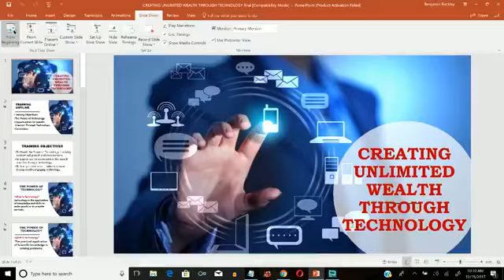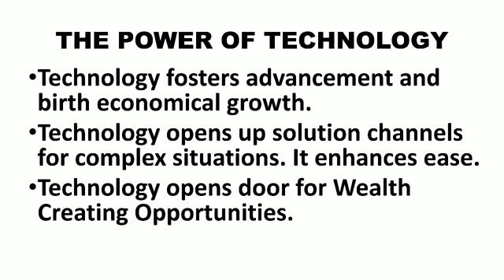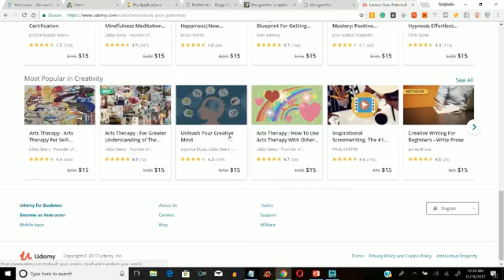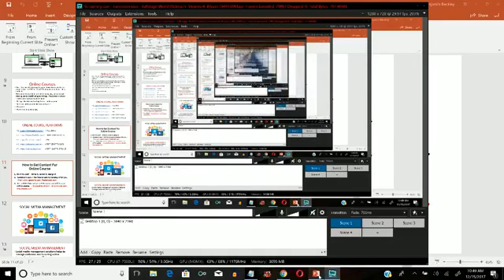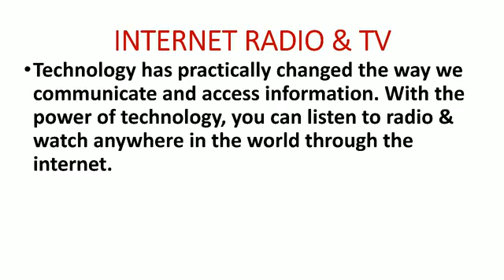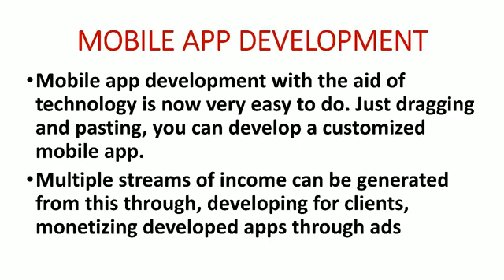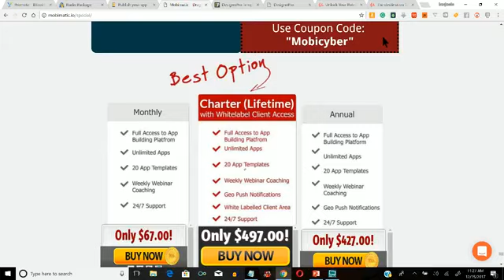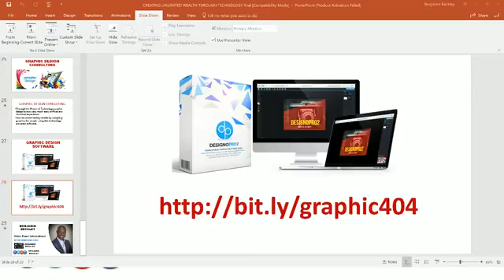VYEC - 2917 - Creating A Lifetime of Unlimited Wealth with the Power of Technology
Benjamin Beckley unveiled the secrets to creating a lifetime of unlimited wealth with the power of technology; with practical demonstrations of how to...

This is a powerful training to learn from and build sustainable wealth and become God's Kingdom Financiers.